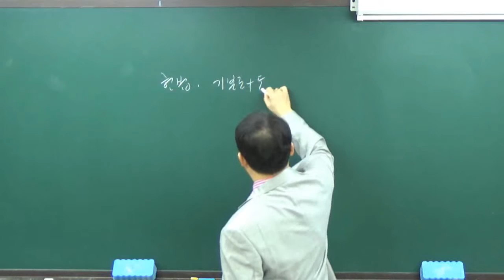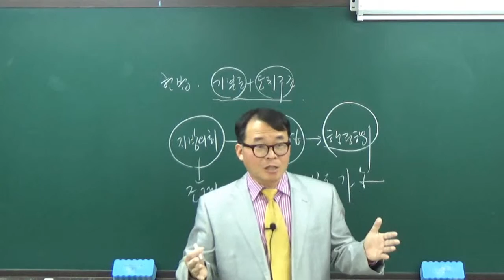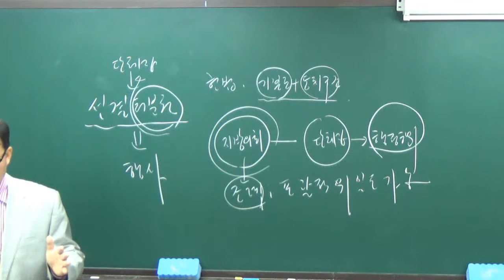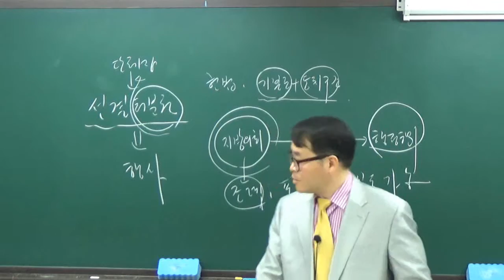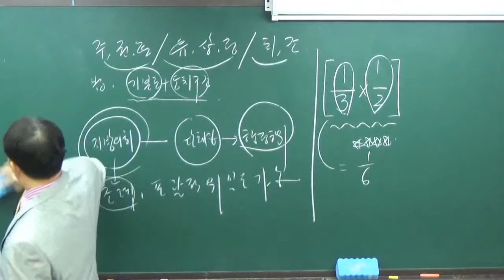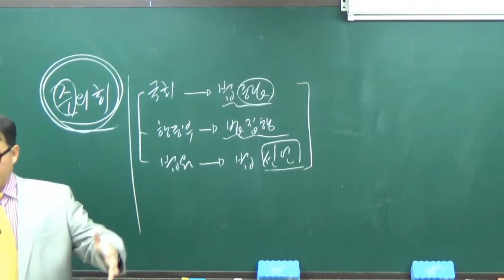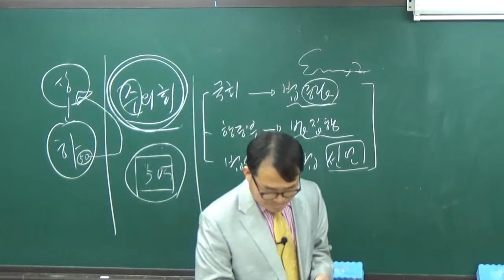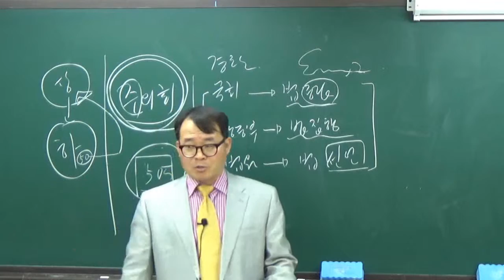2016 9급공무원 행정학개론 이찬엽 오프라인 실강 29교시